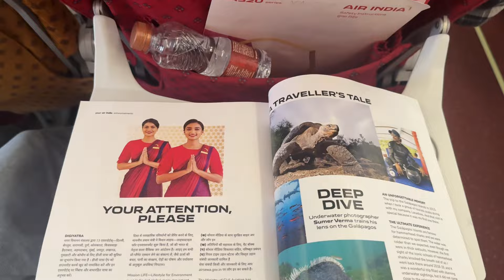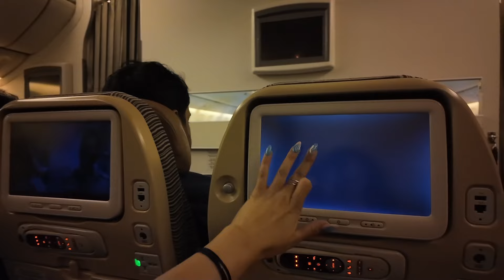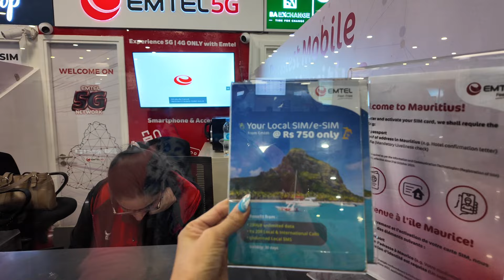Mauritius 🇲🇺 from Nepal 🇳🇵 (Solo Travelers Diaries)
Welcome to my vlog of Airport Journey from Kathmandu to Mauritius. Mauritius was an amazing destination as well as it was a task to find a good connection of flight from Kathmandu.

I traveled to Delhi and then Mumbai from Delhi and there was my flight to Mauritius from Mumbai. All the Nepalese citizens will not require a NOC ( No objection Certificate ) for flying from India to Mauritius. To verify this you can write an email to Nepal embassy Delhi. They are very good in replying to you and I did this so that I at least have a proof of email to show to immigration in Mumbai if they ask for it.

Although, they were so smooth and I traveled without any hassles. May be it was due to my travel record too. If you are traveling for the first time a copy of email from Nepal Embassy could be a good idea. There are many destinations where flying directly from Kathmandu can be tricky and expensive. I booked my flight from indigo and Air India. So I highly recommend you to check flight from Delhi and you can see what I am referring to.